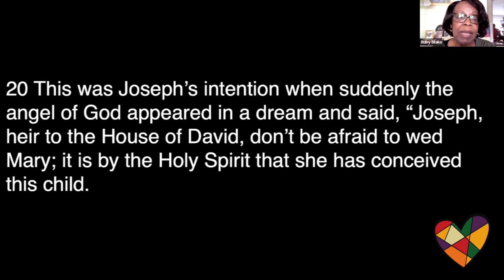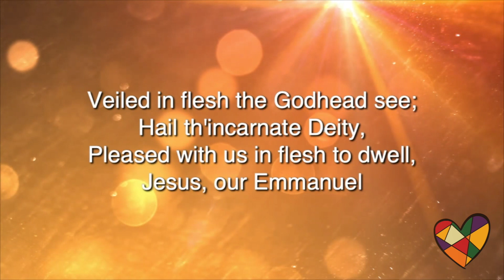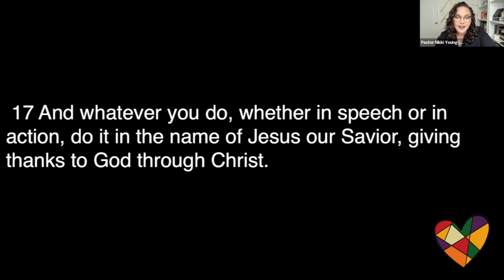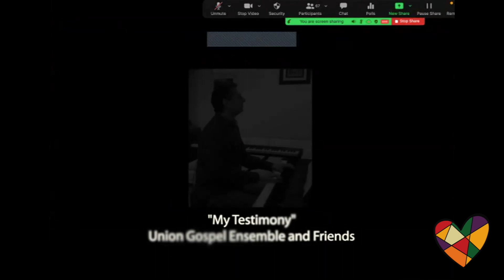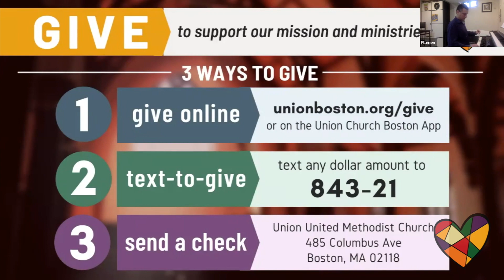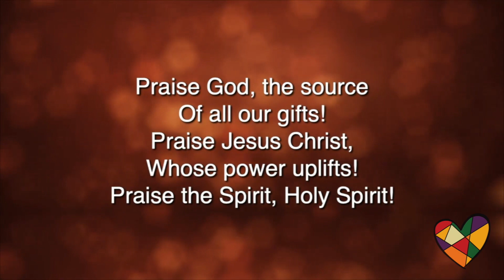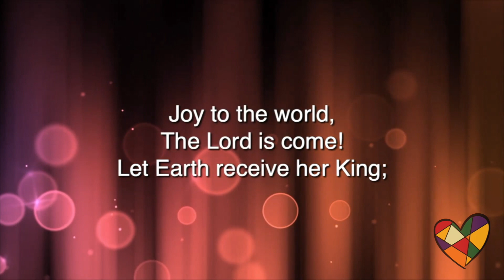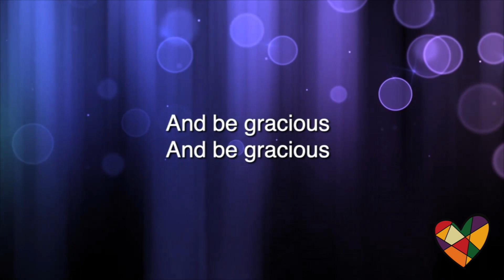Sunday Worship Service - Union Church Online - December 26, 2021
Experience again this Christmastide Sunday Service from December 26, 2021 with moving music, poignant prayer, and a powerful word from Pastor Jay Williams.

Union Church is a progressive, multicultural United Methodist faith community in Boston with a 200-year history and commitment to Christian love, social justice, and radical hospitality.

To offer financial support our mission for love, justice, and service

Location:
485 Columbus Avenue